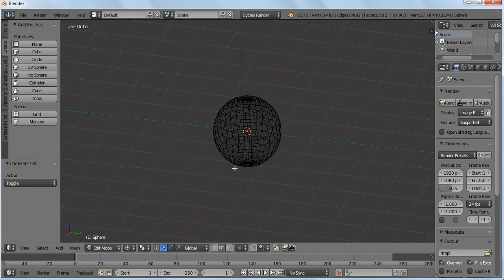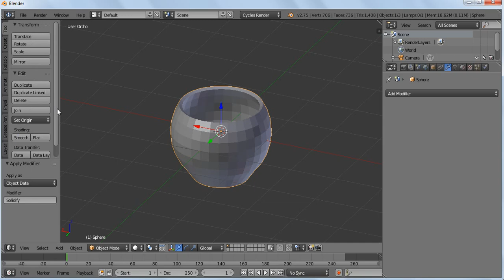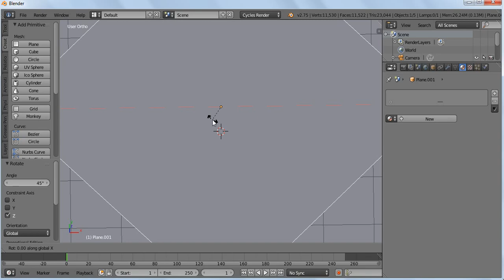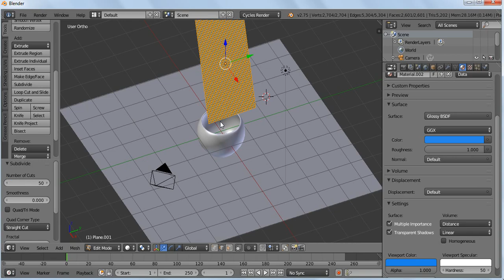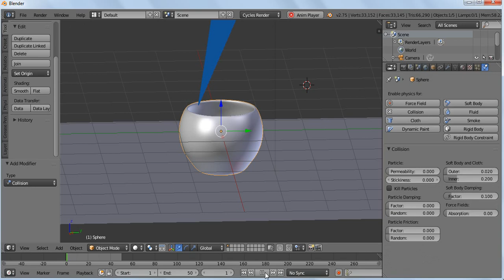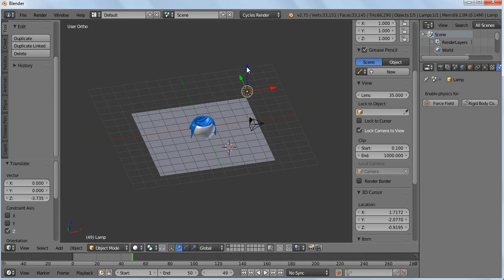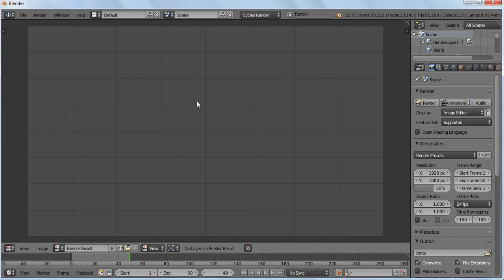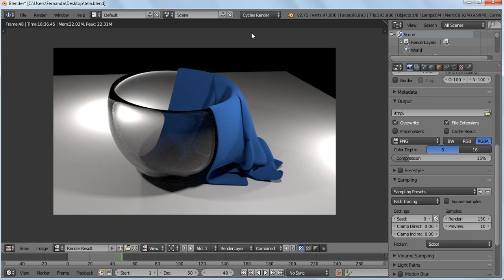Simulacion de Tela en blender (tutorial)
tutorial de simulación de tela en blender.